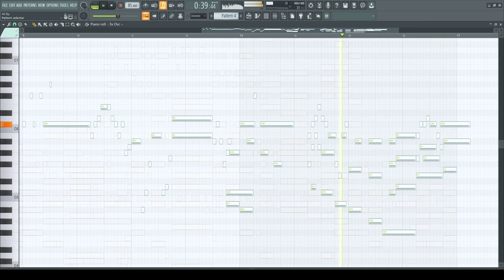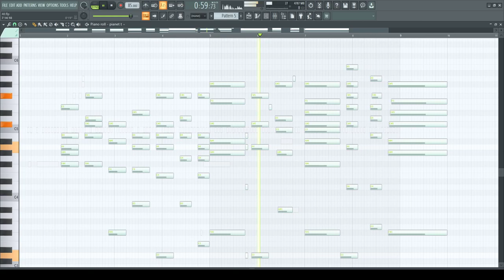drain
10/30/2021 fl studio 20